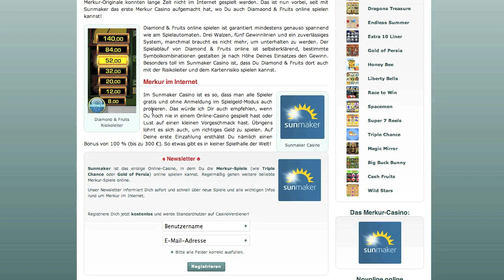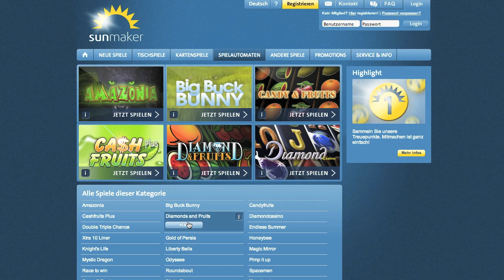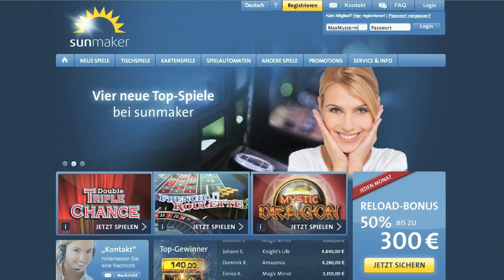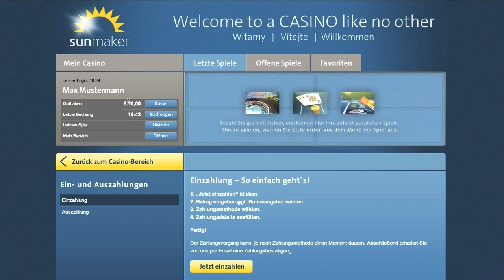Diamond & Fruits online spielen - CasinoVerdiener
Diamond and Fruits online spielen
Herzlich Willkommen auf CasinoVerdiener.com! In diesem Video erfährst du, wie du Diamond and Fruits  bei Sunmaker kostenlos oder mit Echtgeld spielen kannst.

Zu Sunmaker wechseln
Zuerst musst du dich von CasinoVerdiener aus zu Sunmaker weiterklicken. Den Link zu CasinoVerdiener findest du unter dem Video. Klicke unten auf der Seite auf den gelben  Knopf mit der Aufschrift "Sunmaker". Du verlässt Casinoverdiener und bist jetzt auf der Seite des Sunmaker Casino.

Klicke auf der Webseite von Sunmaker auf "Spielautomaten", um Diamond and Fruits kostenlos zu spielen. Suche Diamond and Fruits in der Liste und klicke auf "Play". Das Spiel lädt dann und du spielst mit Spielgeld. Natürlich kannst du dort auch nur Spielgeld gewinnen.
Möchtest du dein Glück mit echtem Geld und echten Gewinnen an den Merkur-Automaten versuchen, musst du dich zuerst registrieren und kannst dann bequem Geld einzahlen. Klicke dazu auf den gelben Knopf mit der Aufschrift "Registrieren" ganz oben auf der Seite.

Trage deinen Vornamen, deinen Nachnamen und dein Geburtsdatum ein. Weil du Geld einzahlen möchtest, benötigt Sunmaker außerdem deine Anschrift. Zum Schluss wählst du dir einen Benutzernamen und ein Passwort aus. Wähle eine Sicherheitsfrage, falls du irgendwann dein Passwort vergessen solltest. Jetzt gibst du noch den Bestätigungscode ein und bestätigst, dass du über 18 bist. Klicke dann auf "Absenden"

Jetzt kannst du noch einmal deine Daten prüfen

Mail von Sunmaker abrufen
Öffne dein E-Mail-Postfach und klicke auf den Aktivierungslink in der Mail von Sunmaker, um dein Spielerkonto freizuschalten.

So sieht die Seite von Sunmaker aus, nachdem du den Link geklickt hast.

Bist du Freigeschaltet kannst du dich mit deinen Nutzerdaten oben rechts  einloggen und Geld einzahlen. Klicke auf "Jetzt einzahlen". Trage den Gewünschten Betrag ein.
Klickst du auf "Jetzt Bonus auf diese Einzahlung aktivieren" bekommst du einen Bonus von 100 % bis zu 300 €. Zahlst du also 10 € ein, kannst du mit dem Bonus mit 20 € spielen. Um  dir den Bonus wieder auszahlen zu lassen, musst du ihn 25 Mal innerhalb von 60 Tagen umsetzen.

Nutze Moneybookers zum Einzahlen
Das Geld überweisen kannst du zum Beispiel mit Skrill von moneybookers. Klicke auf das Logo von Skrill und dann auf Einzahlen. Wähle eine Zahlungsmethode, wenn du noch kein Konto bei Moneybookers hast.
Bist du dort schon angemeldet, kannst du dich auf der rechten Seite mit deinen Kontodaten von Moneybookers einloggen.
Jetzt musst du nur noch die Zahlungsart wählen und auf Bestätigen klicken.

Mit dem Bonus hast du jetzt bei einer Einzahlung von 10€ ein Guthaben von 20 €. Klicke dich jetzt zurück zum Casinobereich.

Jetzt kannst du Diamond and Fruits mit Echtgeld spielen
Diamond and Fruits findest du wieder unter "Spielautomaten". Suche das Spiel dann in der Liste und klicke auf "Play" und das Spiel lädt direkt in deinem Browser. Unten rechts kannst du deinen Einsatz verändern. Klicke auf Start, damit die Walzen sich drehen.

CasinoVerdiener.com wünscht dir viel Spaß mit Diamond and Fruits bei Sunmaker

"Diamond & Fruits ist nur eines von mehreren beliebten Merkur Spielen, die Du ab sofort im Sunmaker Casino auch online spielen kannst. Wir stellen Diamond & Fruits online vor!

Merkur-Spielotheken kennt wahrscheinlich jeder, sie sind deutschlandweit sehr verbreitet und stets erkennbar an der gelben Sonne im Logo. Die Merkur Spielautomaten gehören zu den Branchenstars, Slotspiele wie Merkur Diamond & Fruits oder Blazing Star werden in allen Favoritenlisten der Automatenspiele genannt.

Diamond & Fruits online

Ein Internetauftritt der Merkur Spiele war schon lange Wunsch der Fangemeinde. Denn die beliebten Merkur-Originale konnten lange Zeit nicht im Internet gespielt werden. Das ist nun vorbei, seit mit Sunmaker das erste Merkur Casino aufgemacht hat, wo Du auch Diamaond & Fruits online spielen kannst!"